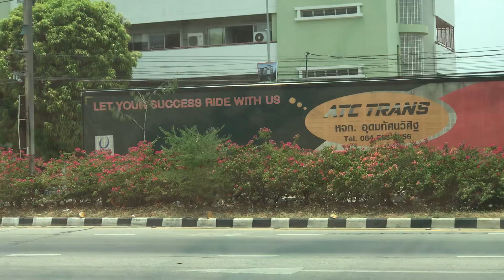25 พฤษภาคม 2566